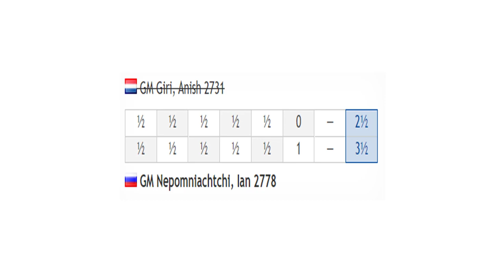Ian Nepomniachtchi vs Anish Giri | Semi-finals - Day 3 | Chess24 Legends of Chess 2020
Chess24 Legends of Chess 2020 - Semi-finals
Participants: